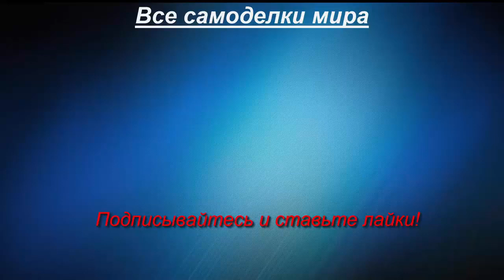Генератор на самодельном тракторе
Всем хороши китайские двигатели, но одно плохо, нет в них своего генератора, по этому на самодельный трактор приходится устанавливать дополнительно генератор, чтобы работало хоть какое-то основное электрооборудование.